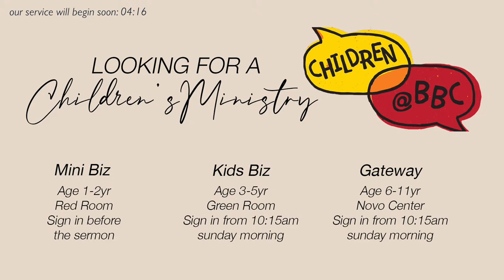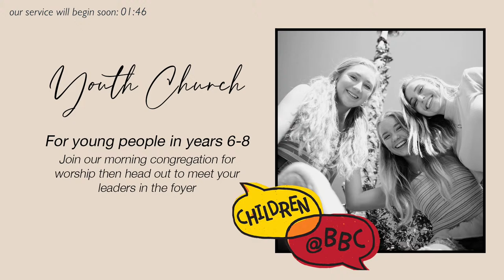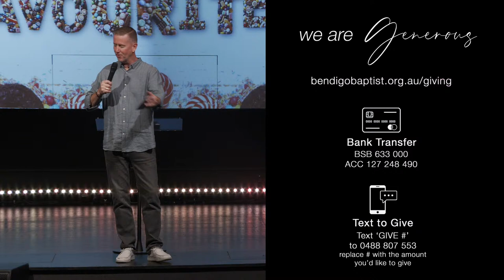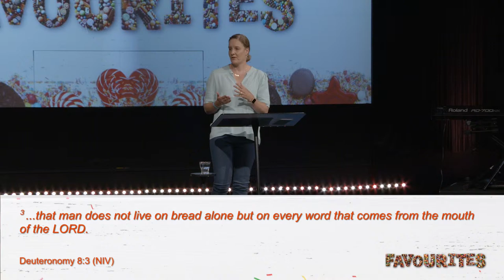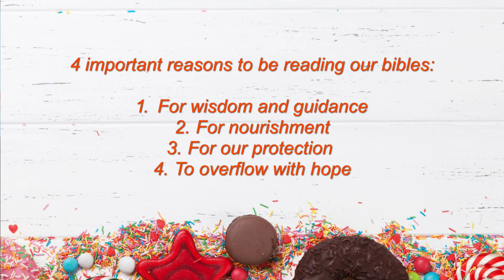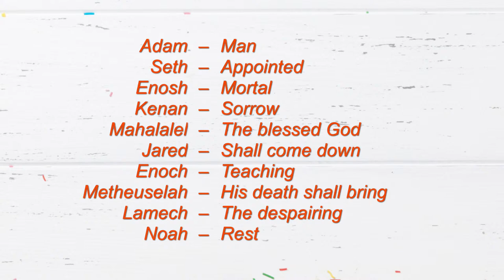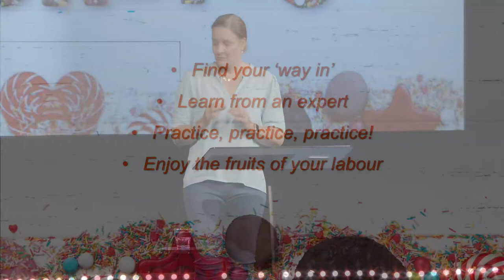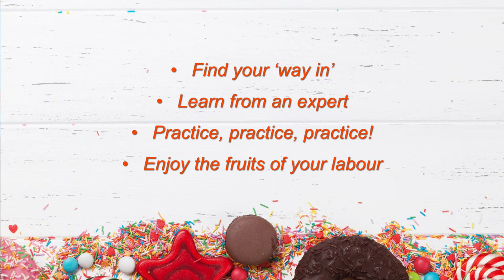Favourites | Tamaryn Lim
Welcome to Bendigo Baptist Church! We look forward to seeing you connect in with us.

Filmed at Bendigo Baptist Church.